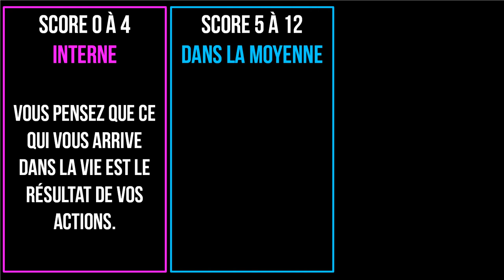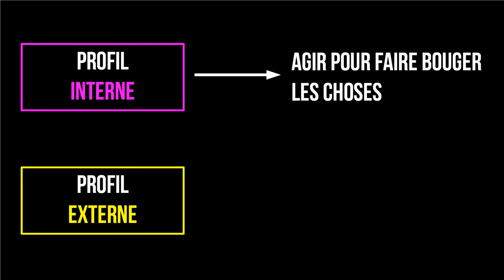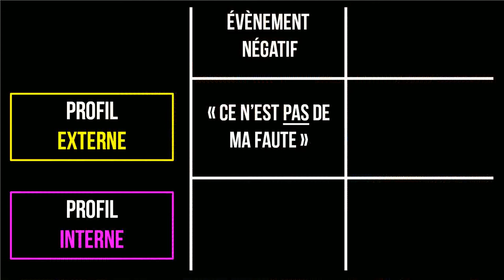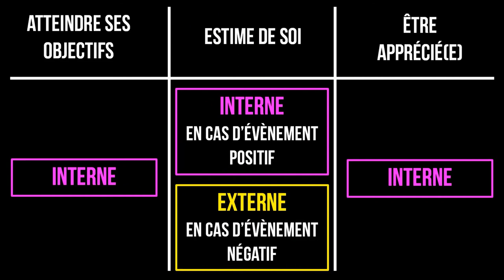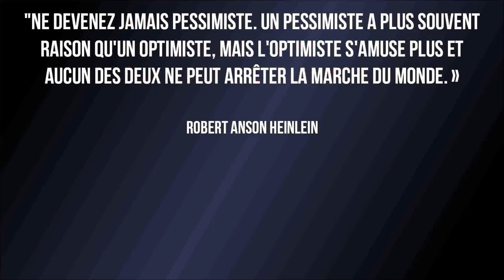Qui contrôle votre vie ?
Selon vous, qui contrôle votre vie ? La réponse à cette question détermine votre optimisme, votre estime de soi, votre réussite et même la façon dont les autres vous perçoivent. Alors passez le test, et regardez cette vidéo pour mieux comprendre votre profil.